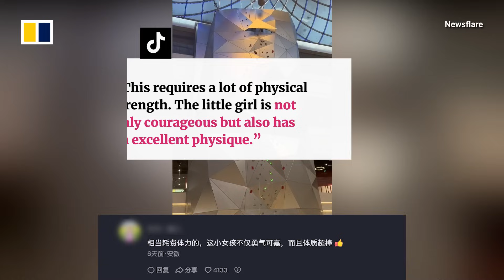Fearless little Chinese girl climbs 50m wall in mall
A video of a gutsy girl scaling a 50-metre-high wall in a mall in Shanghai has impressed many online.